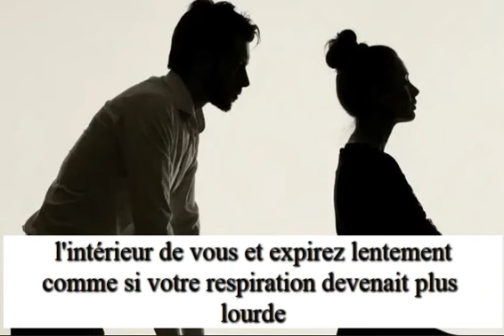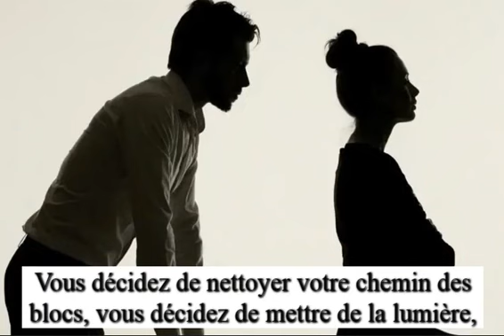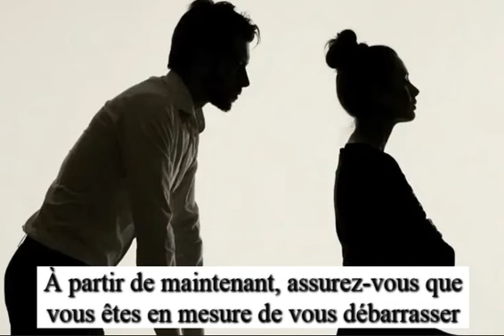Voici les conseils pour résoudre vos problèmes de couple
S’il y a des problèmes qui bloquent votre relation avec votre partenaire, en comprenant comment la télépathie se fait correctement, vous allez réussir à tout résoudre. Vous pouvez même voir des rêves, vous disant que tout va bien maintenant.